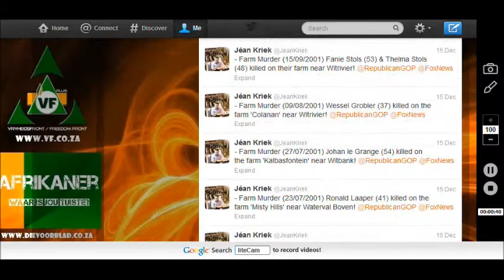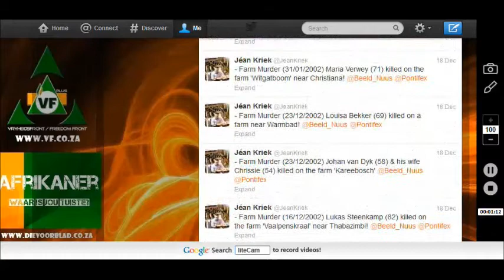God made a farmer / Stop Farm Muders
This is less than 1% of the farm murders in South-Africa, our Gauteng Youth-leader Mr Jean Kriek is trying to create an up to date data basis regarding this matter. You can have a look at the following (Twitter profile: Jean Kriek) Please DO NOT ignore this call for freedom and fairness!